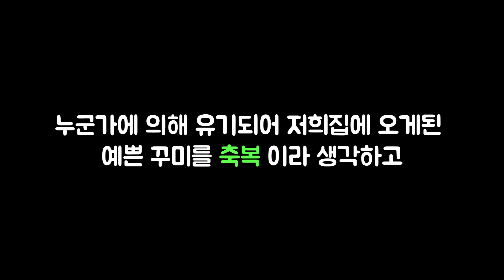아기고양이는 어쩌다보니 개인기가 생겨있다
와 나 올리고 나니까 오타가 너무많네.. 새벽에 잠을 못잤더니 하
한글배우러 다녀올게요